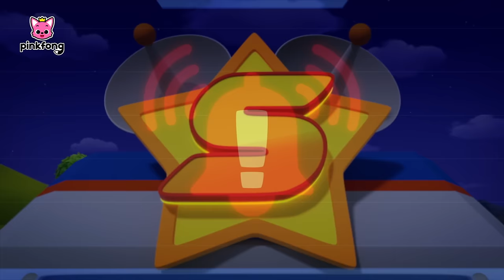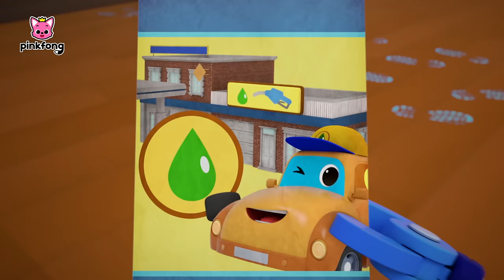Eee-Ooh, Eee-Ooh! 🚓｜Police Car Songs for Kids｜Pinkfong Super Rescue Team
⭐️Time Stamp

00:00:00 Police Car vs. Thief
00:03:05 To the Rescue
00:06:08 Let's Find the Criminal
00:09:47 We Are the Super Rescue Team
00:13:22 Don't Follow Strangers
00:17:01 Who Took the Golden Tire?
00:20:09 Little Heroes to the Rescue
00:23:21  Stay Safe on the Road